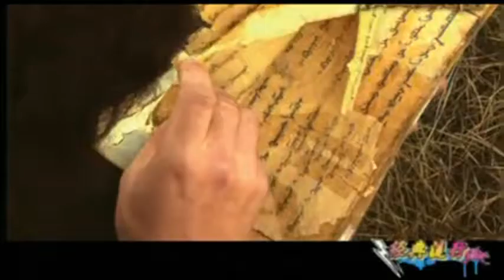《天堂》演唱：腾格尔